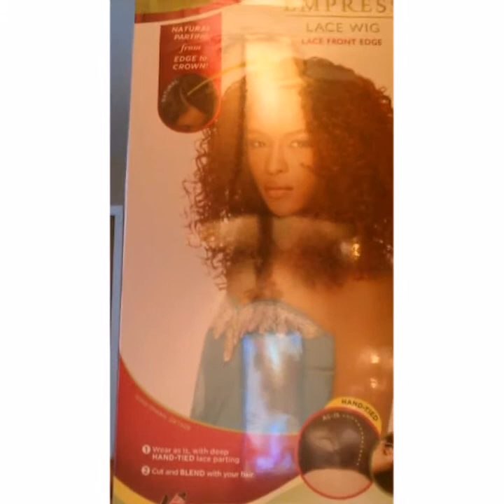Sensational Evelyn Lacefront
Empress Lace Wig. Natural 2-way Lpart Color:F1B/30 Safe up to 350-400 degrees.  INSTAGRAM:TotalBellaExpressions Wigtypes.com $19.17